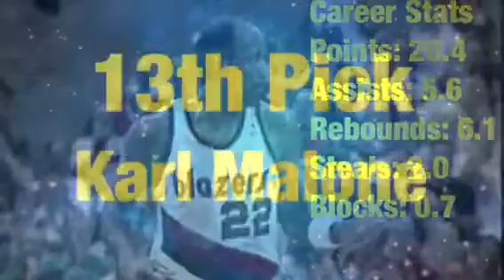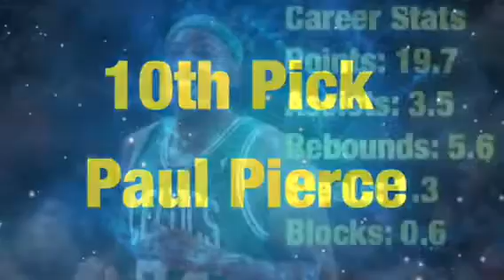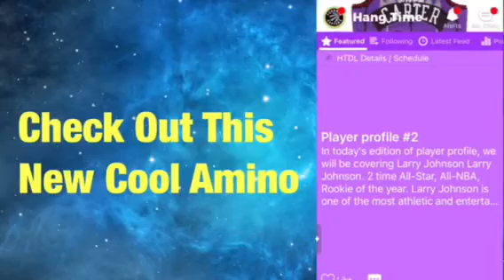Best Player At Each Draft Selection(Part2)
Soundtrack- Slow Down